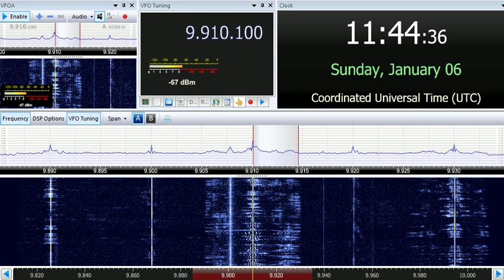06 01 2019 KTWR Trans World Radio Asia in English & Chinese to EaAs 1143 on 9910 Agana